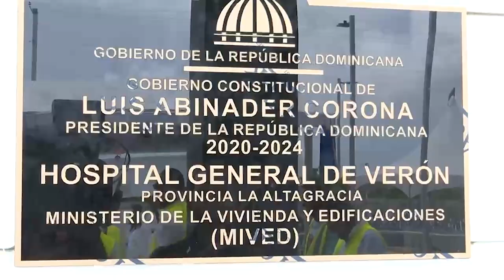TITULARES 21 AGOSTO 2023 CIBAO DESPIERTA